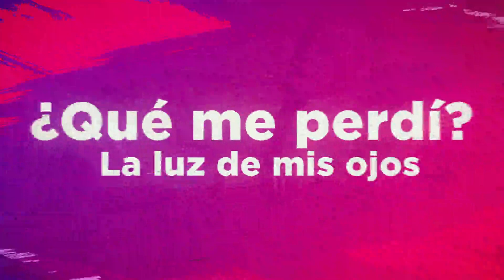Amira está esperando un hijo del Dr. Márquez | La luz de mis ojos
Soledad le asegura a Vicente que el amor que siente por él es muy grande y que nunca podrá olvidarlo.

Amira le dice a Sandra que está esperando un hijo del Dr. Márquez.

Eduardo le dice a David Bula que su hijo Silvino es un delincuente y que tiene que pagar por lo que hizo.

Faride llama al sacerdote porque Evangelina está bastante mal y pidió que le apliquen los santos oleos.

Vicente le deja saber a Amira que Carlos está en Montería y que Silvino le disparó.